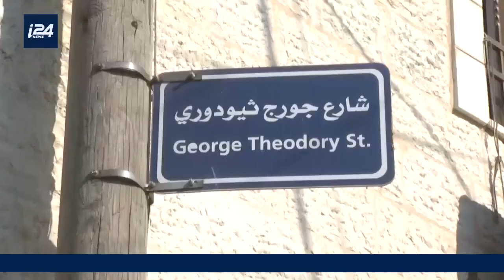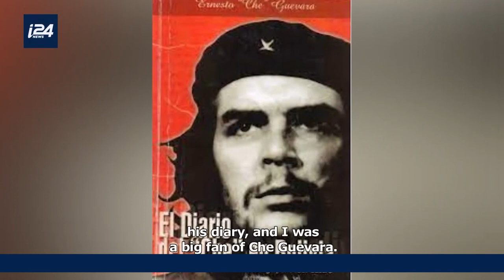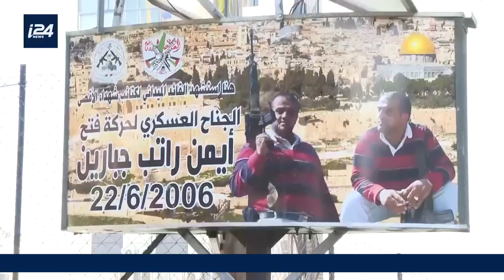A different view: a tour of the diverse city of Ramallah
A different view: our camera tours Ramallah and discovers that it's no less diverse than any city in Israel

Carlos Gurovich y Nicole Mischel traen las noticias y el análisis de los temas más importantes de Oriente Medio e Israel con impacto en el mundo hispanohablante. Miércoles 10PM EST